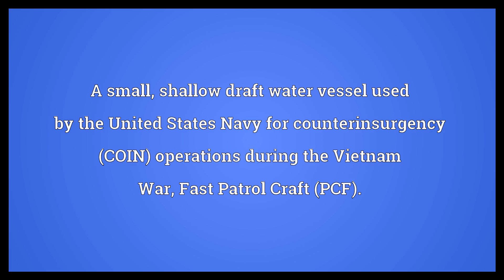Swift boat Meaning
Video shows what swift boat means. A small, shallow draft water vessel used by the United States Navy for counterinsurgency (COIN) operations during the Vietnam War; Fast Patrol Craft (PCF)..  Swift boat Meaning. How to pronounce, definition audio dictionary. How to say swift boat. Powered by MaryTTS, Wiktionary